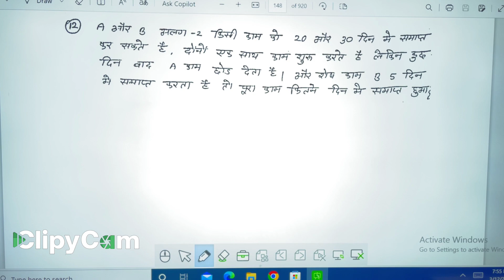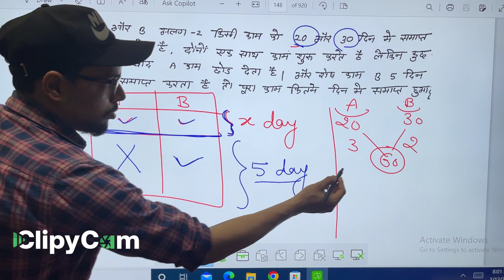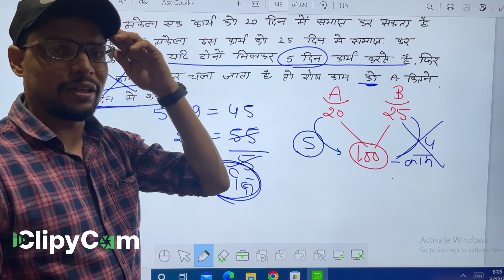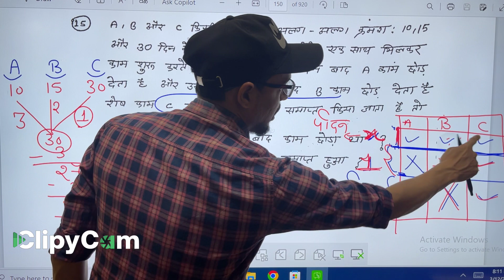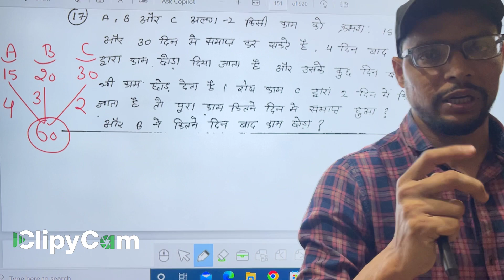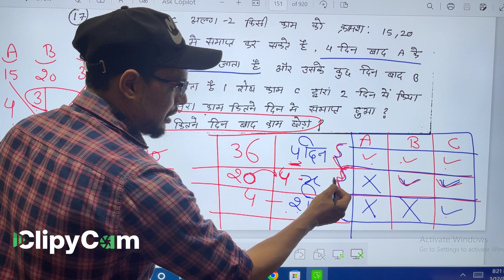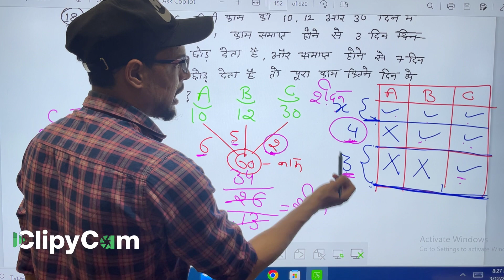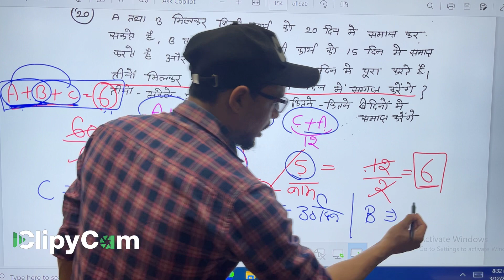Time And Work || Part -3 || गणित शुरू से सीखे || MATHS FROM ZERO FOR BEGINNERS BY -RANJIT SIR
गणित शुरू से सीखे || BASIC MATH || MATHS FROM ZERO FOR BEGINNERS BY -RANJIT SIR ||

246K

Download

4,490,475 views Streamed live on basicmath

Transcript